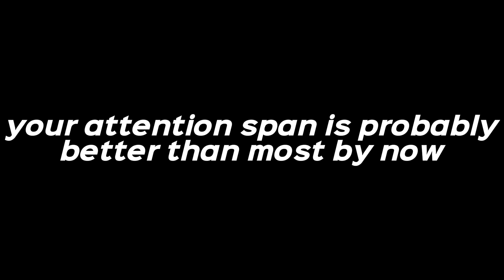where i've been.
credit:
Home - Undertale (Toby Fox)
Publisher - Materia Music Publishing